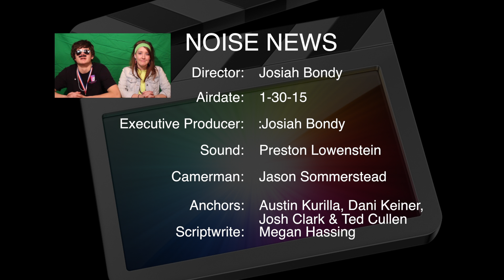80's NOISE NEWS Jan 30